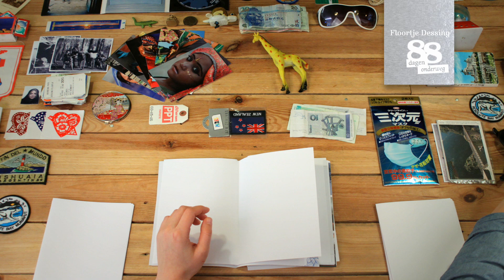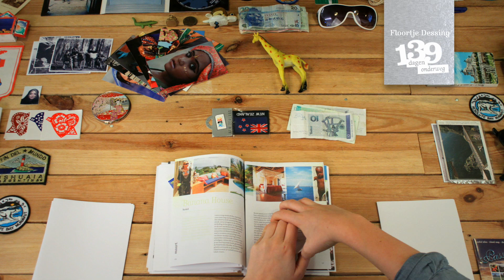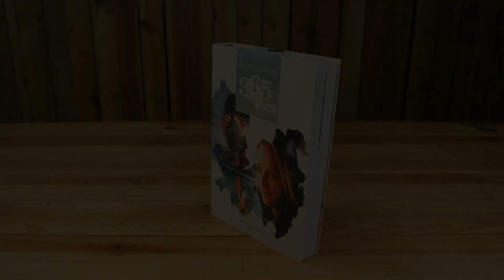stopmotion 365 dagen onderweg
Stopmotion voor het boek 365 dagen onderweg door Floortje Dessing.

Boek en stopmotion gemaakt door 178 aardige ontwerpers